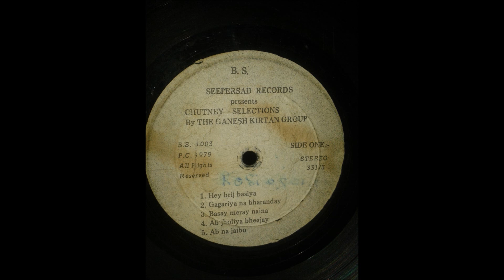So Raja Mujhse Paniya - The Ganesh Kirtan Group Chutney Selection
A Traditional Chutney song being rendered by the Ganesh Kirtan Group of Trinidad in traditional chutney style.

Founded sometime in 1964, the Ganesh Kirtan Group of Mendez Village, Sipara, Trinidad , W.I. was by far the most powerful Indian Ladies singing troupe in the entire Caribbean.

Led by Ramdaye Naipaul, the group comprised of Mrs. Etwaria Ramlakhan, her two daughters Meera and Kamini, and was ably supported by her four daugther-in-laws, Kamla, Basdaye, Samdaye and Sumintra.